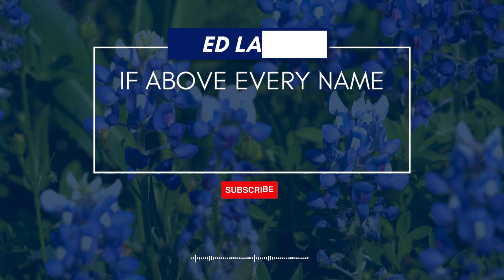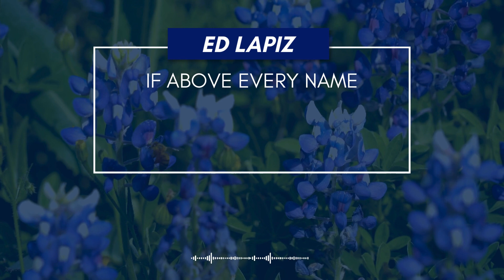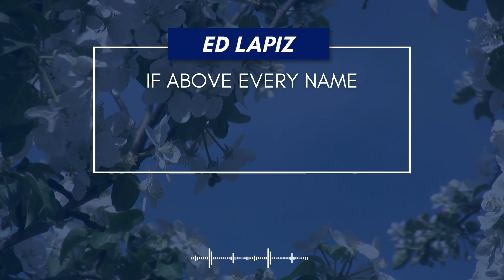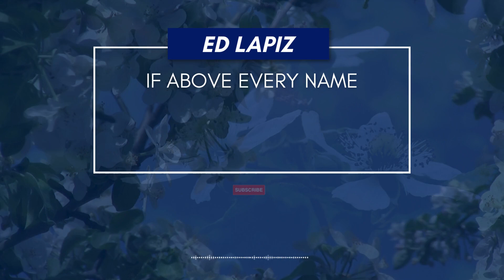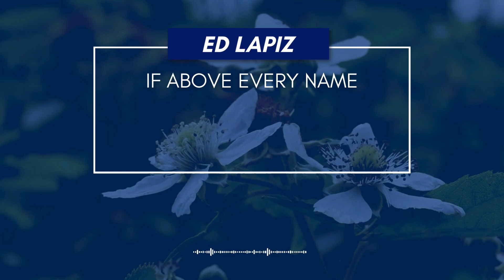God Sake - IF ABOVE EVERY NAME | ED. LAPIZ 2024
“ But in everything and in every way we show that we truly are God’s servants. We have always been patient, though we have had a lot...”

ed.lapiz # ed lapiz preaching # ed lapiz marriage